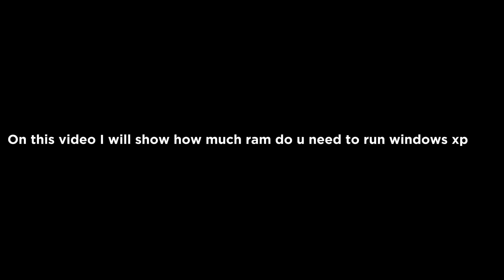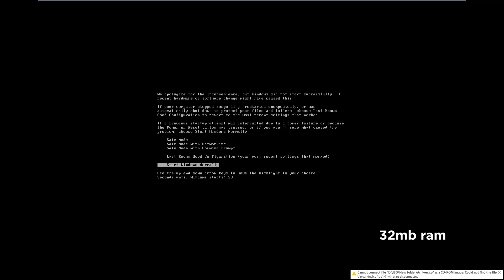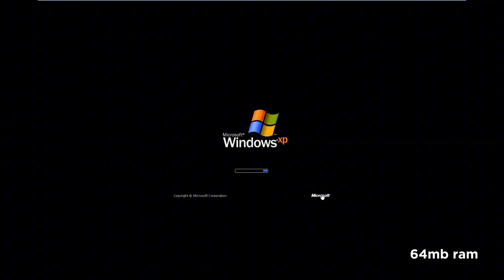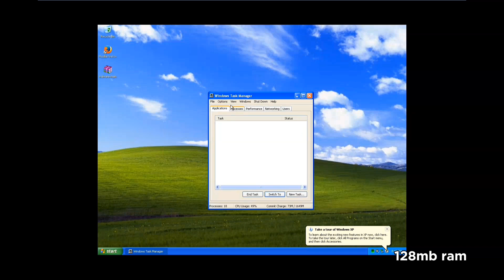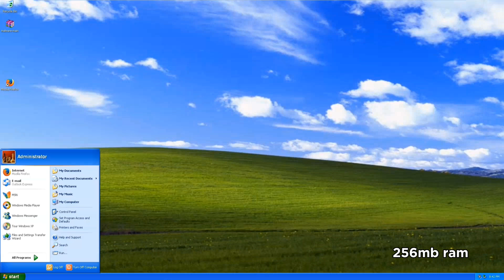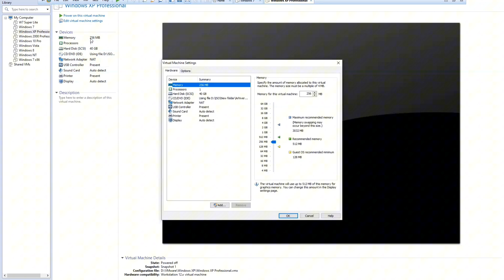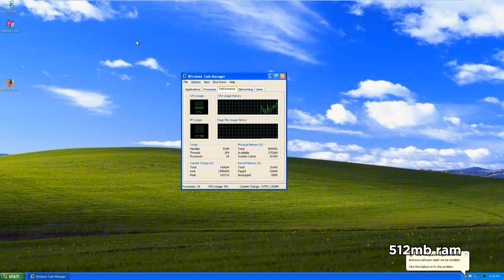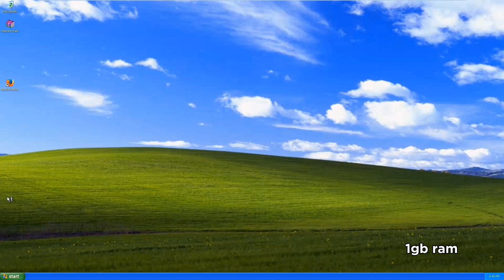How much ram do you need to boot Windows XP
Hello everyone on this video I will show u how much ram do u need to boot windows xp